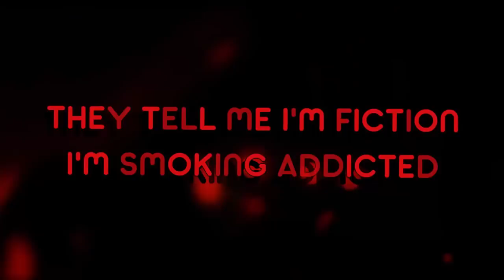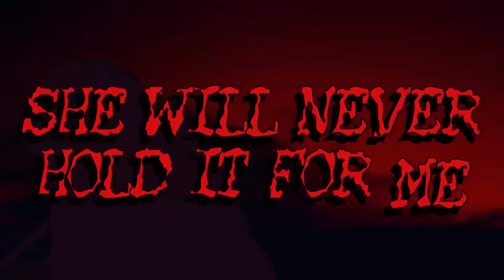M Huncho - Lifestyle [Lyric Video] | Slammer Media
Please go ahead and show your support to the following artist's by listening to their music on Soundcloud, Spotify & YouTube and many other sites. Also please support them by purchasing and downloading their albums and mixtapes.

We are providing you a great way to listen to the latest and classical singles, mixtapes & albums.
The views and opinions expressed in this video do not necessarily reflect the official policies or positions of Slammer Media. The content and opinions contained in this video are not intended to malign any religion, ethic group, organization, company or individual.
Slammer Media makes no representations or warranties of any kind, express or implied, about the completeness, accuracy, reliability or suitability with respect to any content contained within various videos. Viewers should not rely on any information contained within various videos.
Slammer Media is not responsible for any loss or damage, including without limitation, indirect or consequential loss or damage, or any loss or damage whatsoever arising from viewing this video.